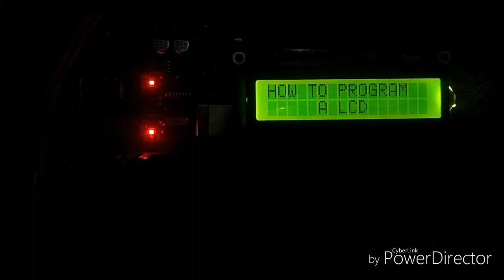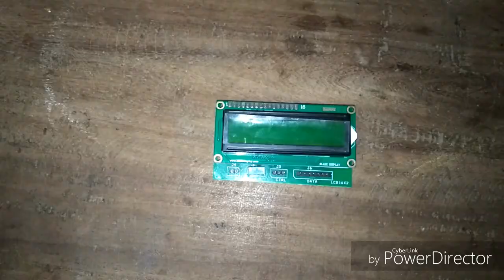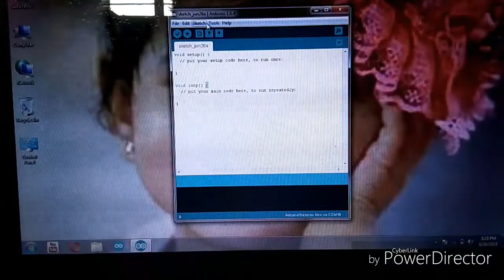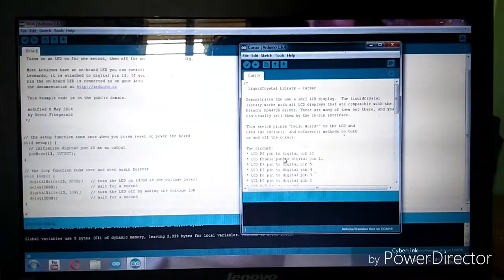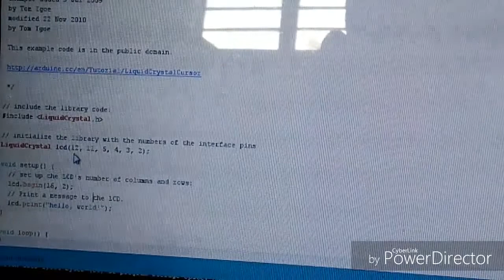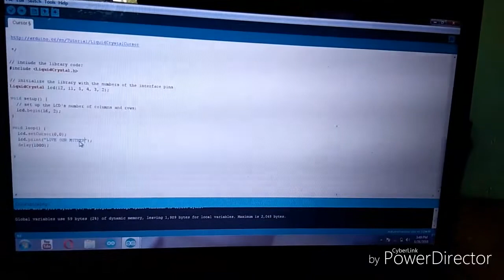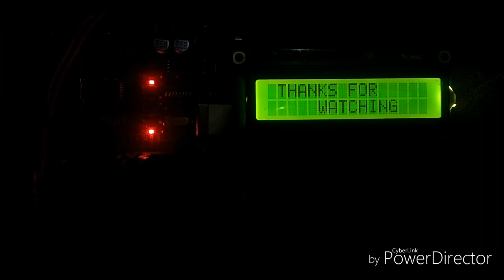Arduino With LCD Programing//Arduino LCD Tutorial//Arduino With 16*2 LCD Display.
tv remote controled home automation.